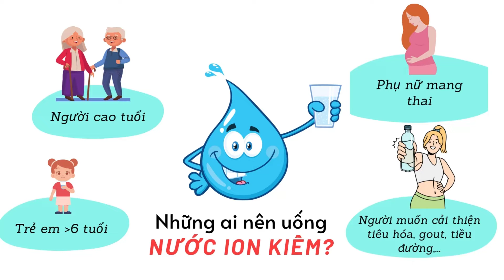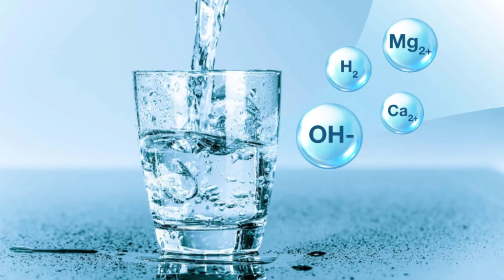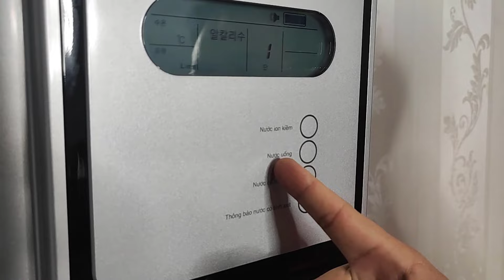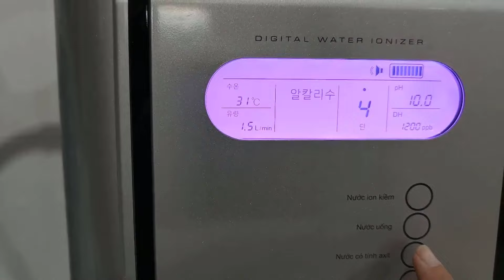Hướng dẫn cách sử dụng nước ion kiềm hiệu quả - Phan Thanh Vĩnh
Nước ion kiềm mang lại nhiều lợi ích cho sức khỏe đã được nhiều nhà khoa học chứng minh qua các nghiên cứu khoa học khác nhau. Vậy làm sao để sử dụng nước ion kiềm từ máy lọc nước ion kiềm hiệu quả trong sinh hoạt hằng ngày? Hãy để Phan Thanh Vĩnh Hướng dẫn cách sử dụng nước ion kiềm hiệu quả cho bạn trong video này nhé!

00:00 Hướng dẫn cách sử dụng nước ion kiềm hiệu quả
00:21 Ai nên sử dụng nước ion kiềm?
00:51 Các cấp độ pH trong nước ion kiềm
02:47 Thời điểm tốt nhất để sử dụng
05:05 Uống mỗi ngày bao nhiêu nước ion kiềm là đủ?
06:00 Lưu ý trong thời gian đầu sử dụng
06:38 Vì sao nước kiềm không nên đun sôi?
07:05 Trẻ em có uống được nước ion kiềm không?
07:51 Cách bảo quản đúng cách
08:22 Không uống nước có tính axit